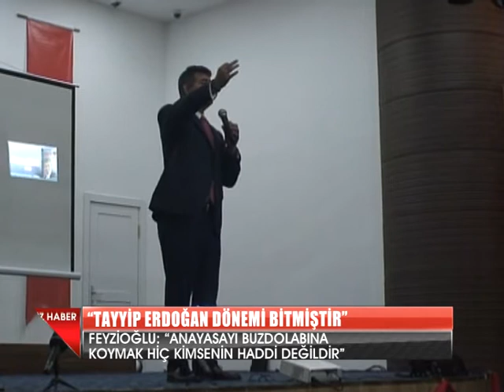“TAYYİP ERDOĞAN DÖNEMİ BİTMİŞTİR”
Evet, dün “çıkış yolu” adlı konferansını vermek için Marmaris’e gelen Türkiye Barolar Birliği Başkanı Metin Feyzioğlu’nun konferansının bir kısmını ekranlarınıza getirmiştik. Şimdi ekranlarınıza konferansın ilk kısmında öne çıkan konuşmaları ekranlarınıza getireceğiz. Konferansta Cumhurbaşkanı Recep Tayyip Erdoğan'ı eleştiren Feyzioğlu, "Erdoğan dönemi İktidar partisi açısından da, Türkiye açısından da bitmiştir" dedi.